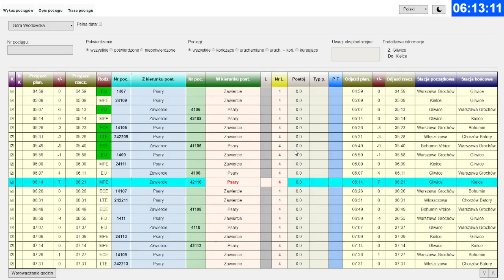SimRail - Dyżurny ruchu Góra Włodowska - przelot Pendolino oraz EP-07 o poranku